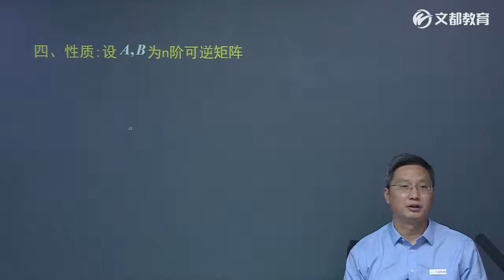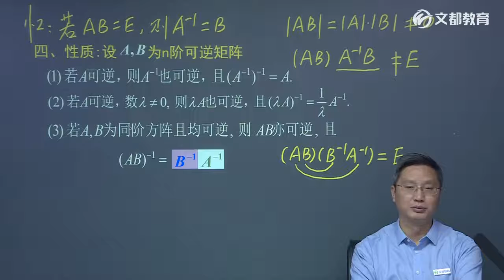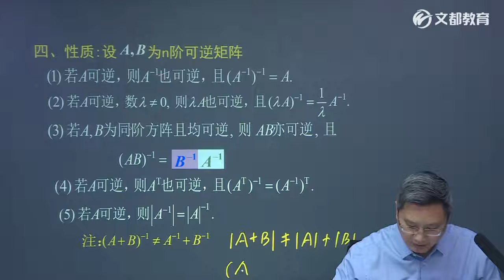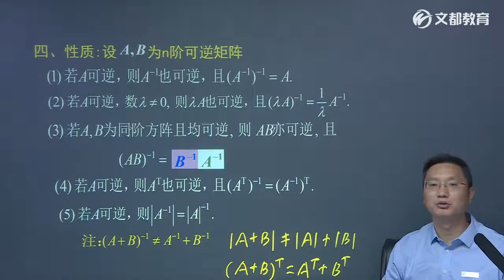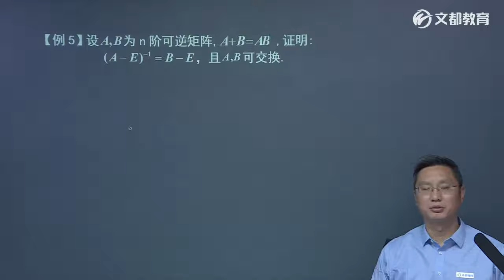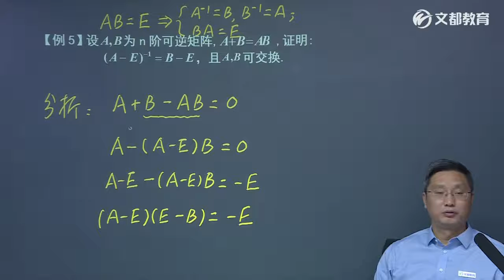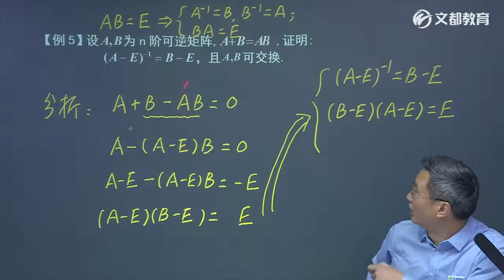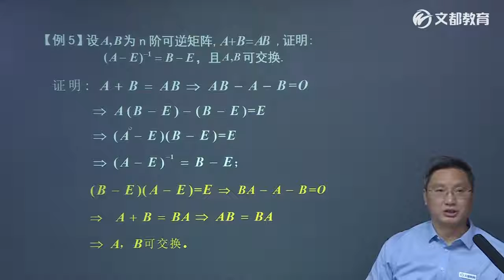26第二章逆矩阵3